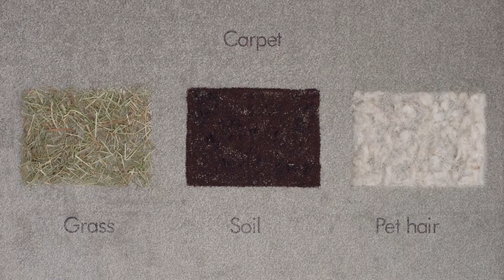Dyson V11 Animal Product Video 5025155040324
Dyson V11 Animal Cord Free Vacuum Cleaner